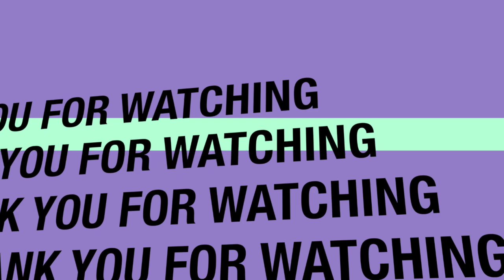The water delivery